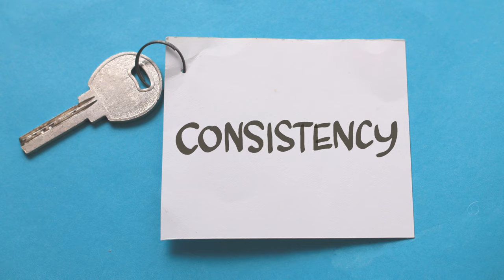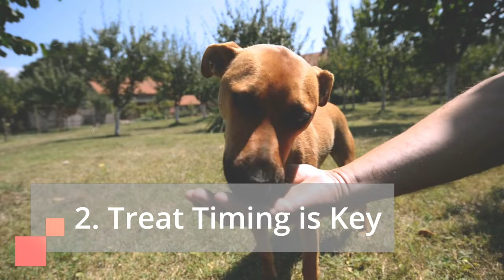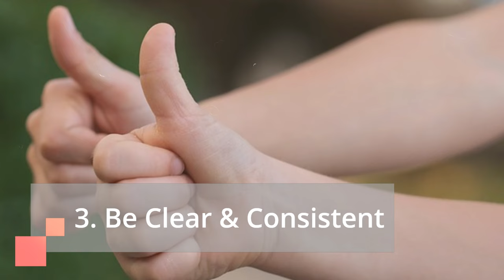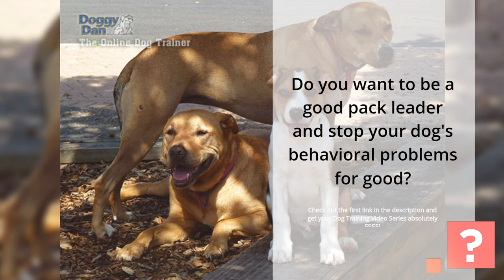How to Train a STUBBORN Dog? (Basic and Advanced Tips)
👇 Chapters: 👇
00:00 Introduction
00:21 Understanding the "Stubborn" Dog
01:31 The Power of Positive Reinforcement
02:26 Building a Strong Foundation
03:37 Beyond the Basics
04:29 Pro Tips for the Stubborn Dog Trainer
05:09 Building a Bond of Trust and Respect

There's a reason why some breeds are known for their independent streak.

While these intelligent canines can be incredibly rewarding companions, their stubbornness can present challenges during training.

But fear not, fellow dog owner! With the right approach, you can unlock your dog's potential and build a strong, trusting relationship.